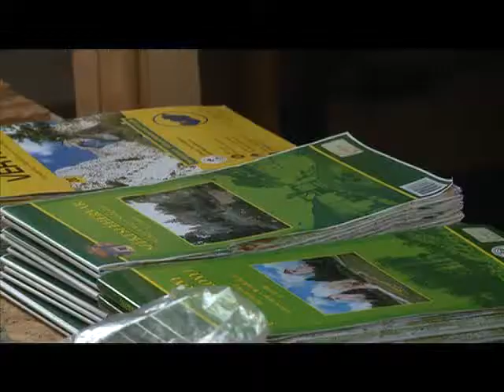Őstermelők a Civil Napon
Először látogattak el az őshonos magyar mangalica tenyésztői Székesfehérvárra. A három napos rendezvényt idén összekötötték a városunkban már hagyományos Civil Nappal. A közösségformáló rendezvényre több ezer székesfehérvári látogatott ki.